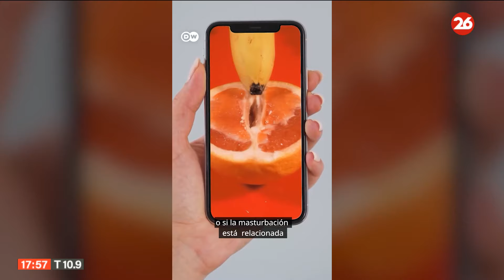Sexualidad: ¿hay un límite para el placer?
👉 Masturbarse es completamente normal y sano. Aunque  la mayoría de las personas no hablan de eso, casi todas lo hacen.